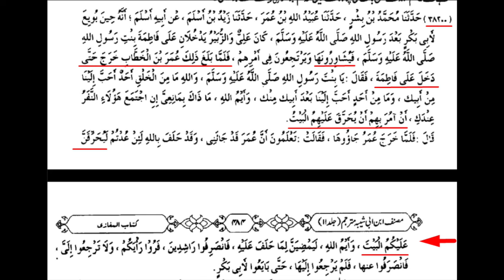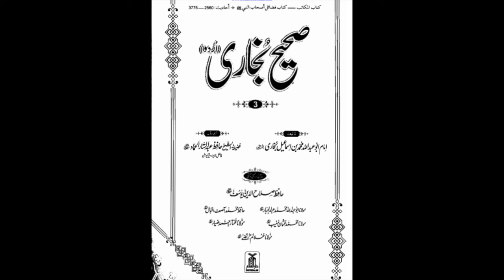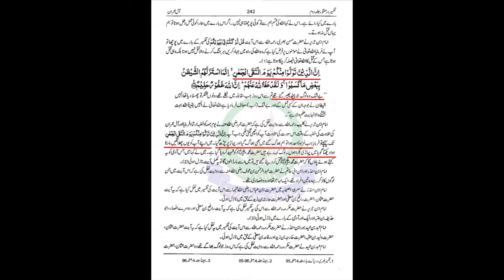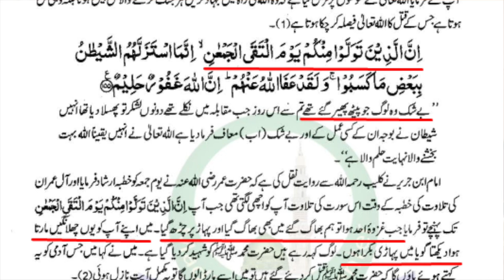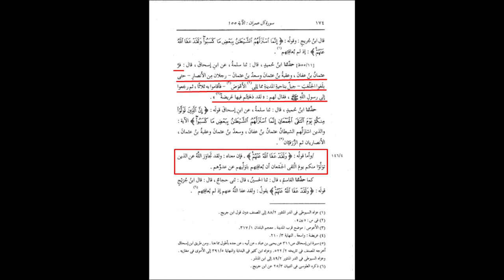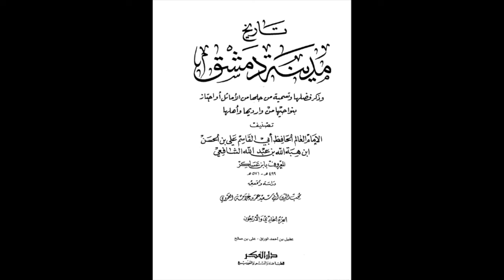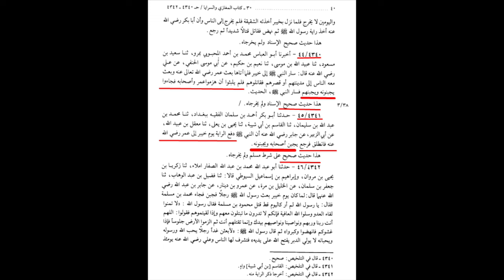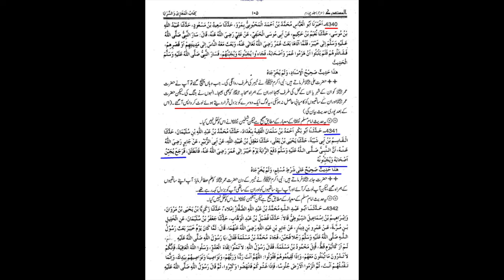JANAB UMAR JARRAR YA FARRAR | Maulana Syed Shahryar Raza Abidi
جناب عمر جرار یا فرار